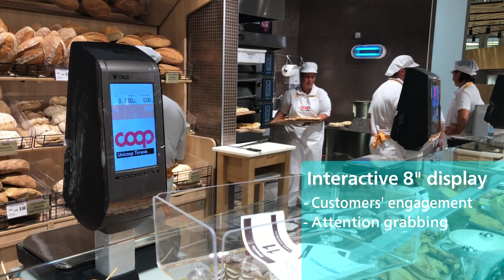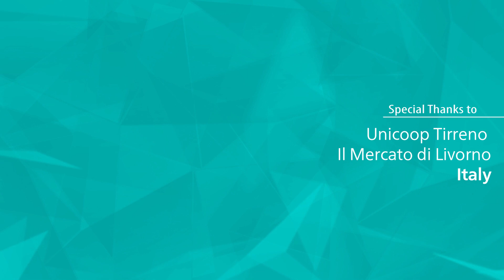Customer Case Study - SM series and e.Label at Unicoop Tirreno, Italia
DIGI solutions change the rules of the game for future retail supermarkets